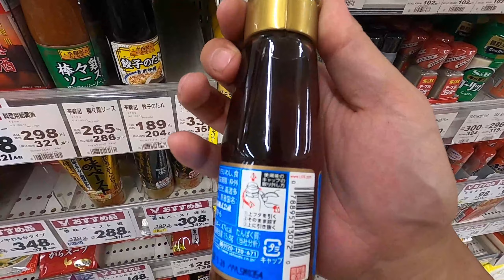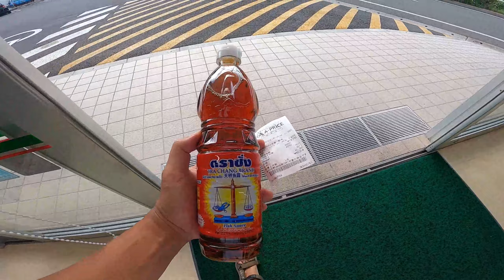FISH SAUCE IN ISHIGAKI ISLAND, OKINAWA | Where to buy Nam pla and How to use it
【REFERENCE】
Q.ナンプラーを売っているお店をご存知でしたら、教えて下さい！

【EQUIPMENT】
GoPro HERO8 Black CHDHX-801-FW

TELESIN 360°回転式 GP-JFM-003

【GoPro公式】GoPro ショーティ(ミニ延長ポール + 三脚) | AFTTM-001 【国内正規品】